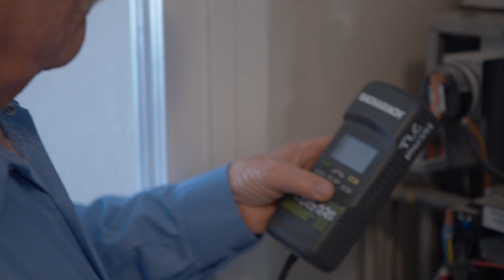Why You Should Get A Furnace Inspection Each Year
In this video we show you why it is important to get your furnace inspected and how furnace maintenance can save you from being left out in the cold without heat. Furnaces should be maintained and inspected annually by a licensed HVAC company to ensure it is working properly and safely in winter. Also, many manufacturers require furnace maintenance to maintain your warranty on the unit.